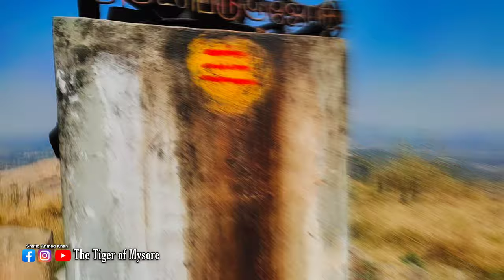Upcoming Adventure Video Trailer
This video is just a trailer of Upcoming Videos